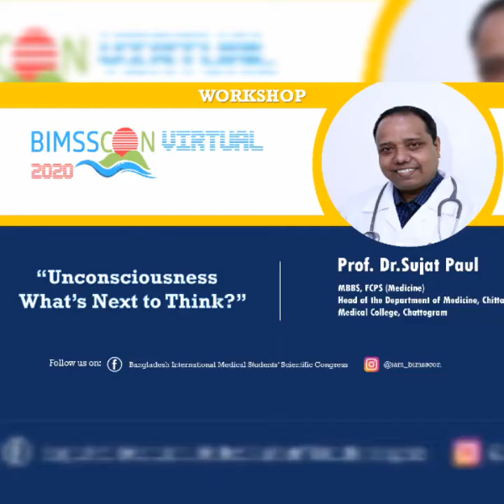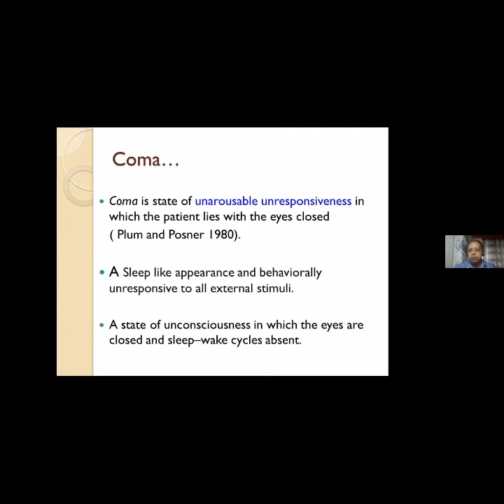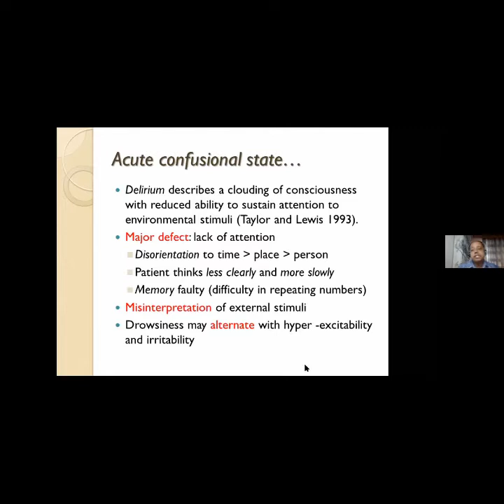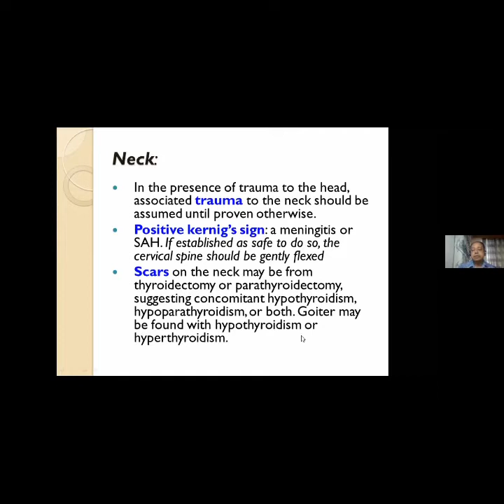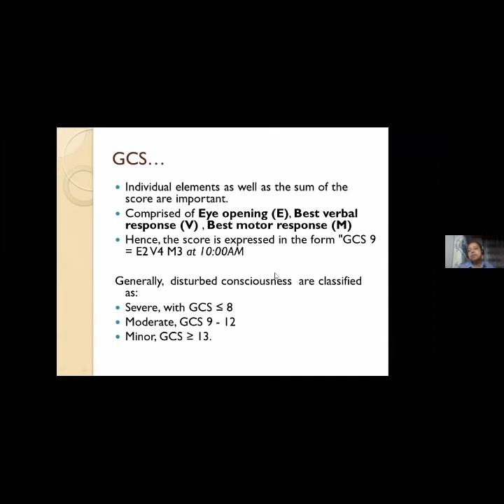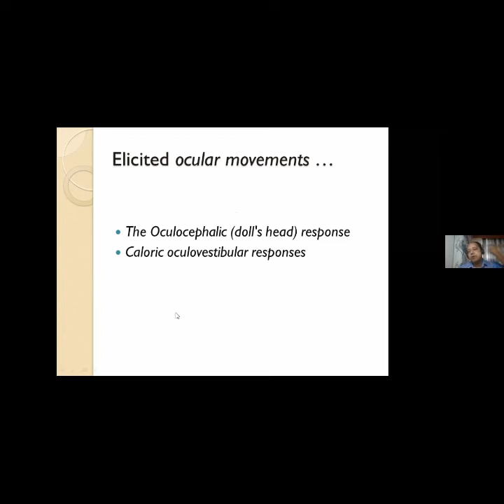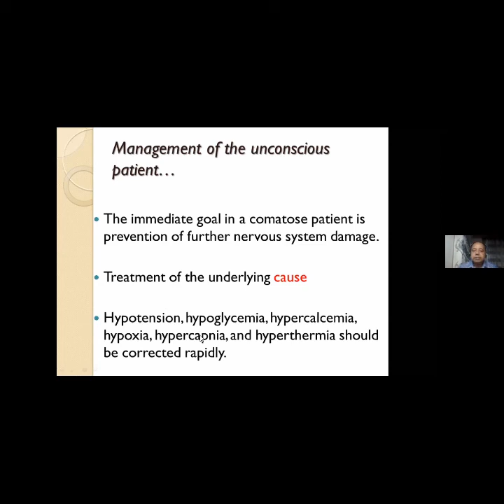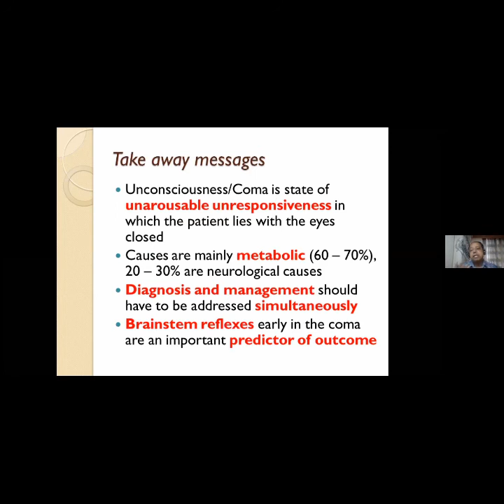Unconsciousness: What's Next to Think II Prof. Dr. Sujat Paul II BIMSSCON 2020 Virtual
BIMSSCON 2020 Virtual II Scientific Session

Session Name: Unconsciousness: What's Next to Think

Facilitator:
Prof. Dr. Sujat Paul
Head, Department of Medicine,
Chittagong Medical College